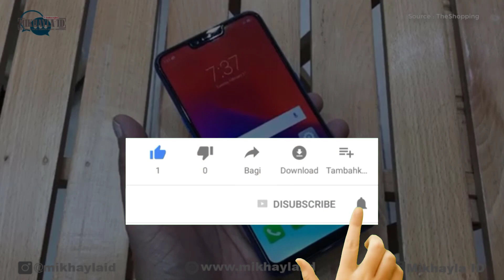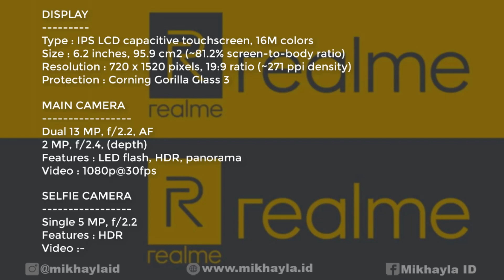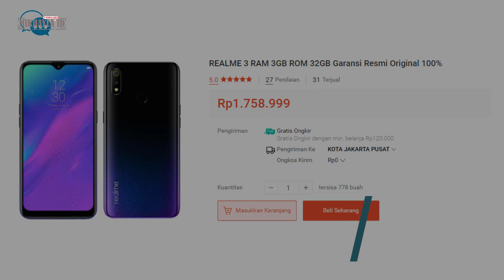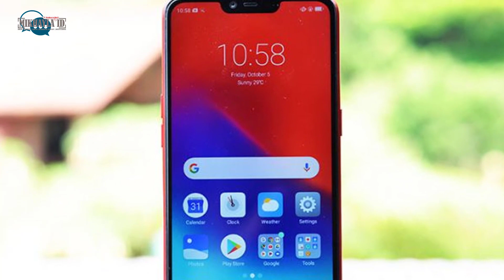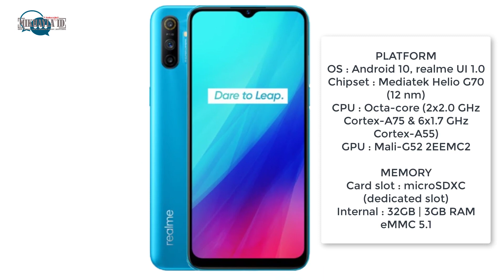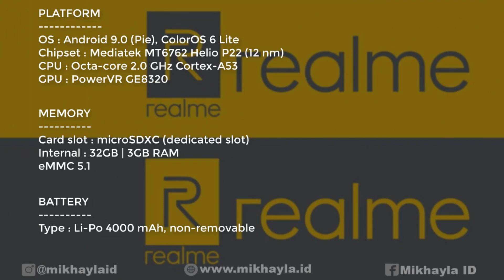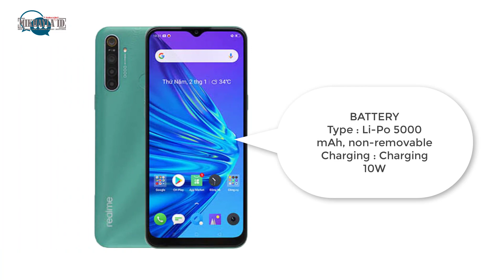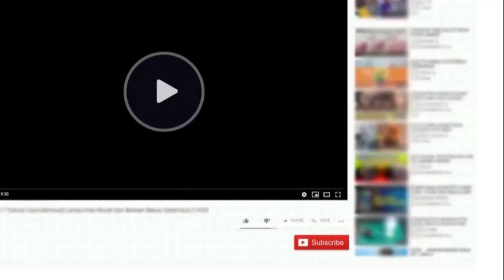9 HP REALME TERMURAH HARGA DIBAWAH 2 JUTA TERBAIK 2020, SIKAT!!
9 HP REALME TERMURAH HARGA DIBAWAH 2 JUTA TERBAIK 2020, SIKAT!!

Halo sahabat mikhayla id.. Buat kamu yang sedang mencari hp murah realme dengan harga dibawah 2 juta. Kali ini mikhayla id akan merekomendasikan beberapa hp realme termurah seharga 1.5 jutaan sampai 1.9 jutaan terbaik 2020, penasaran?

Mikhayla ID merupakan salah satu chanel HIBURAN yang menyuguhkan berbagai hal UNIK, KOCAK, Seputar GADGET, TEKNOLOGI dan HAL YANG BELUM PERNAH KALIAN LIHAT YANG TERJADI DI DUNIA ini sebagai HIBURAN buat kamu yang kurang HIBURAN.